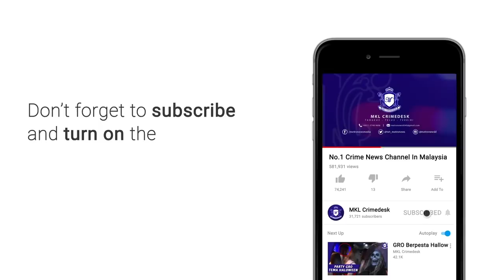PERINGATAN PENTING dari Ketua Polis Selangor berkenaan Kes Gaduh Kuil Seafield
Kenyataan yang dikeluarkan sesetengah pihak disyaki mengganggu ketenteraman awam dan berbaur kebencian antara punca situasi tidak reda.

Ketua Polis Selangor Datuk Mazlan Mansor berkata..  amaran keras kepada semua pihak supaya tidak mengambil tindakan sendiri dan mengeluarkan kenyataan mencetuskan ketegangan kaum.

Setakat pagi ini...  Polis menahan empat lagi individu bagi membantu siasatan insiden rusuhan di tapak Kuil Sri Mariamman, USJ 25, Putra Heights, Subang Jaya.

Ia menjadikan jumlah keseluruhan seramai 21 lelaki tempatan sudah ditahan setakat ini.

Dua daripada suspek terbaharu itu diberkas pihaknya di sekitar kuil berkenaan pagi tadi.

Beberapa bilah senjata iaitu parang yang ditemui dalam sebuah kenderaan dinaiki dua suspek berkenaan.

Manakala dua individu lagi ditangkap malam tadi.

Kesemua 21 suspek berkenaan akan direman secara berperingkat bermula hari ini.

Jelasnya sejumlah 23 kenderaan musnah dibakar setakat ini termasuk empat kereta dan sebuah van dalam insiden terbaharu di kuil berkenaan.

Dalam pada itu...  seorang anggota bomba disahkan cedera akibat diserang individu ketika memadamkan kebakaran kereta di kuil itu selain sebuah jentera bomba turut dirosakkan.

Kata Mazlan, kes itu disiasat mengikut pelbagai kesalahan jenayah termasuk mengikut Seksyen 148 Kanun Keseksaan iaitu merusuh.

Siasatan turut dilakukan bagi insiden di pusat beli-belah One City yang cerminnya dipecah dan dirosakkan oleh pihak tidak bertanggungjawab.

Orang ramai yang mempunyai sebarang maklumat mengenai kejadian itu terutama suspek berkaitan boleh menghubungi Hotline IPK Selangor di talian 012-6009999 bagi tindakan lanjut.

Dalam kejadian kira-kira jam 2 pagi semalam, puluhan individu berkumpul dan merusuh di kawasan tapak kuil berkenaan sebelum tercetus pergaduhan di lokasi terbabit.

Ia berpunca dari perselisihan faham antara dua kumpulan mengenai isu perpindahan tapak.